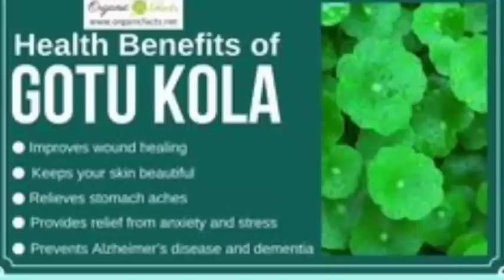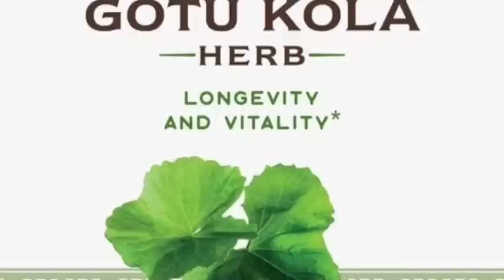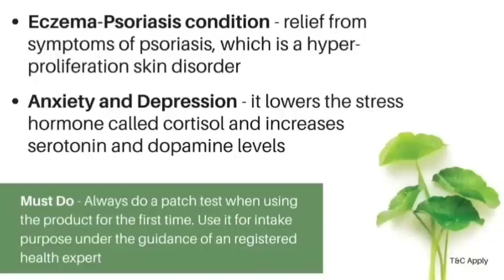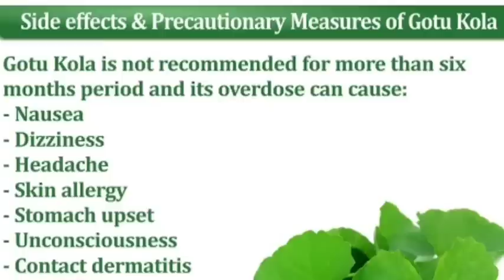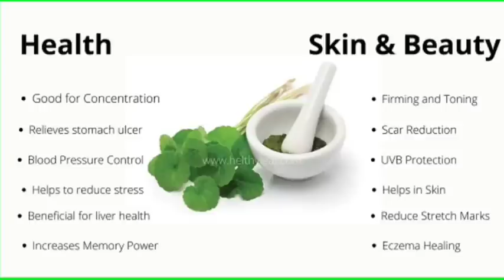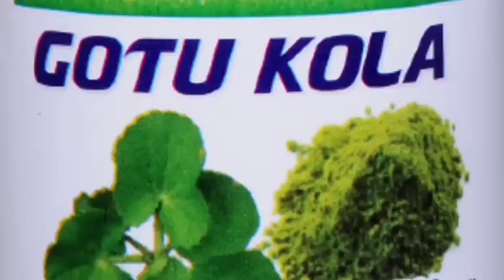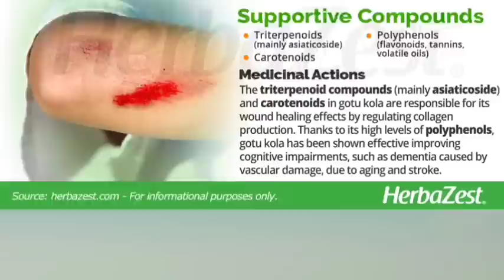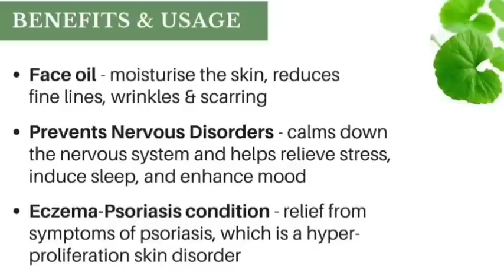medicinal property of gotu kola. odia story nature episode 106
gotu kola
odia story nature episode 106
odia motivation